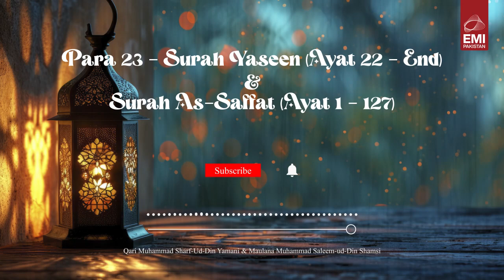Para 23 - Surah Yaseen (Ayat 22 - End) & Surah As-Saffat (Ayat 1 - 127)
Title: Para 23 - Surah Yaseen (Ayat 22 - End) & Surah As-Saffat (Ayat 1 - 127)
Artist: Qari Muhammad Ali Sharf-Ud-Din Yamani & Maulana Muhammad Saleem-Ud-Din Shamsi